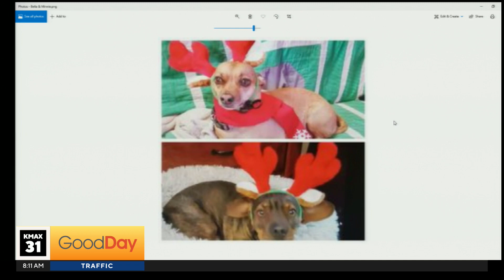Antlers in the Ocho, Part 1 - 12/27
It's still December, so we'll keep showing your "animals in antlers" pictures! Time for more Antlers in the Ocho!